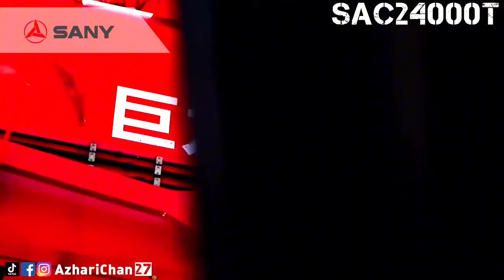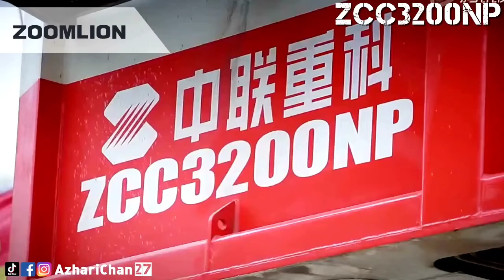INSANE Engineering!!! The Most INCREDIBLE and IMPRESSIVE modern China Crane Technology.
This video is to show 5 The Most INCREDIBLE and IMPRESSIVE modern China Crane Technology.

The content of my videos is for entertainment and information about heavy machinery and has some educational value.